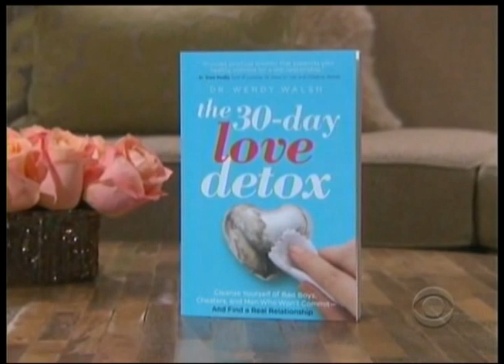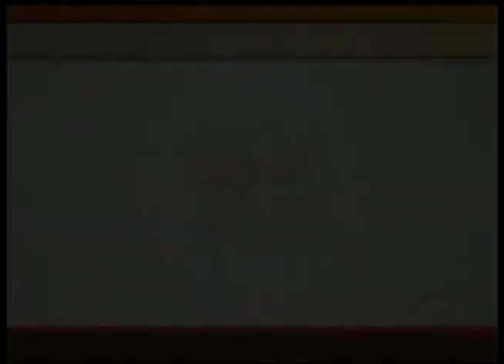Dr. Wendy Walsh talks Cheaters on CBS's The Talk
On CBS' The Talk, America's Relationship Expert, Dr.Wendy Walsh, explains how to spot a potential cheater in the early stages of dating. She discusses several ways to find out if a person is dating a "cheater. "  As well, gives out tips to women on how to stay away from a cheater.

And don't forget to read her latest book: The 30 Day Love Detox